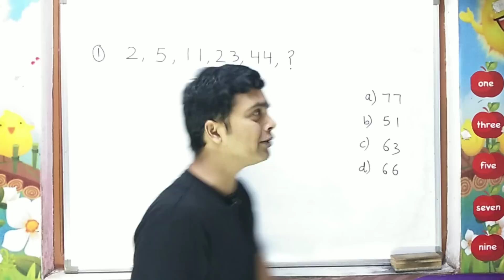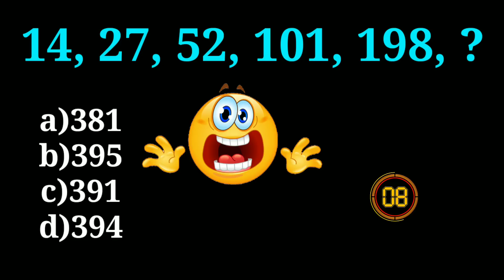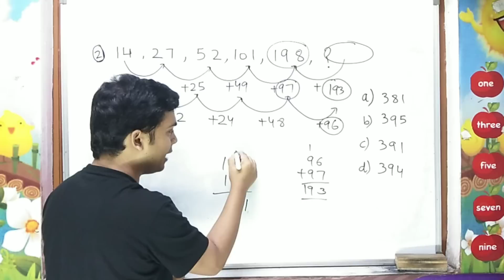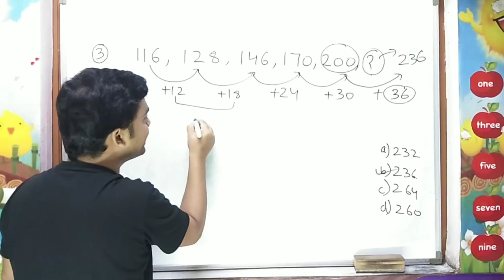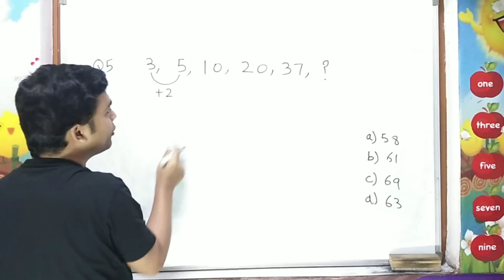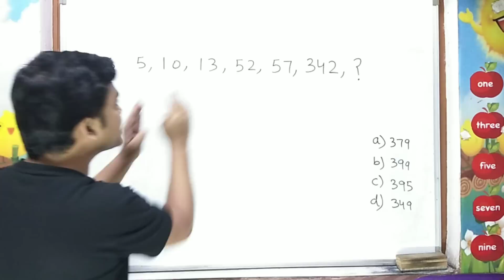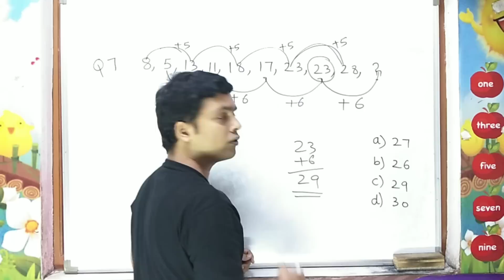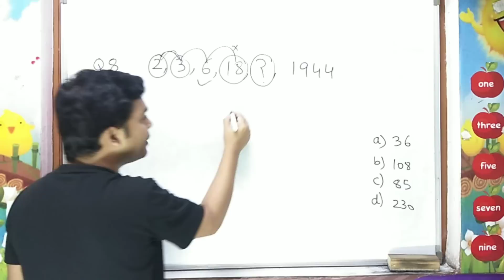Number Series | Maths Trick | Basic Maths | Reasoning | RRB | IBPS | PO/Clerk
Hello Friends
 In this video i have covered following things:
 1)  Best trick for number series
2) How to solve number series question easily
 3) 8 most important questions of number series
4) How to find missing numbers in number series

In this video you will learn amazing trick to solve the questions of number series.
So this video is helpful for all aspirants preparing for RRB, RRB NTPC, SSC & other govt. exams.

this video you will learn amazing trick to find number of triangles in a figures.